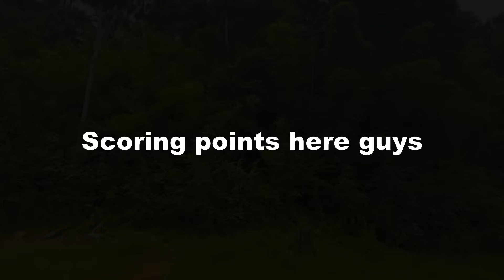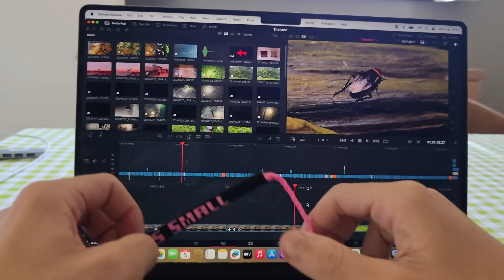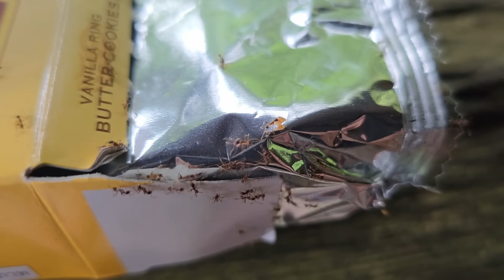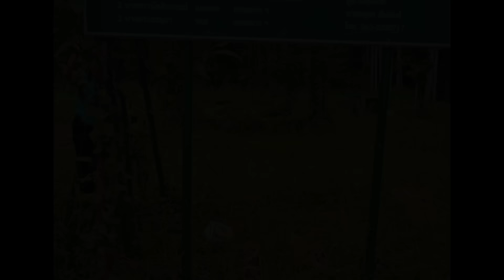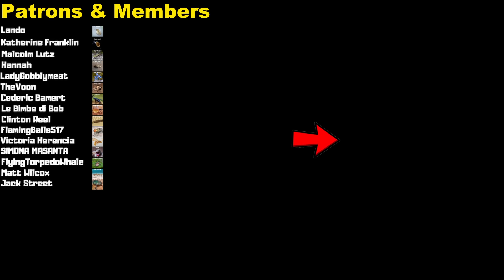I looked for animals in the jungle, it got bad... quickly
Looking for animals in Thailand

What I use:

Camera + macro lens:
2 jars for SMALL terrariums:
2 BIG jars:
2 BIG AIRTIGHT jars:
Glass HEXAGONAL planter:
Terrarium tool set:
Plant spray bottle:

Special thanks to these extra-terrestrial patrons!:
-Sbeve
-Weavernutz22
-ThusGirl

No Copyright Vlog Music for Video